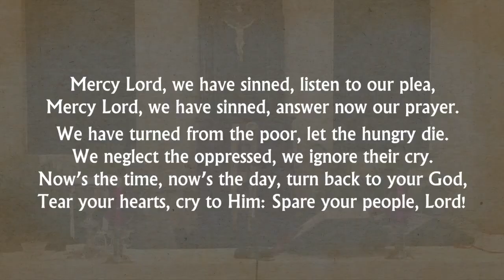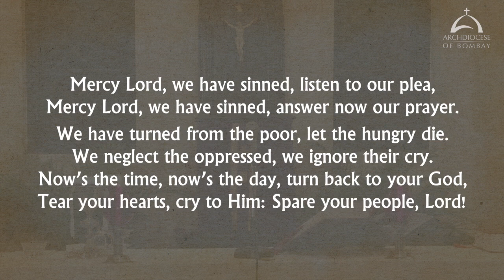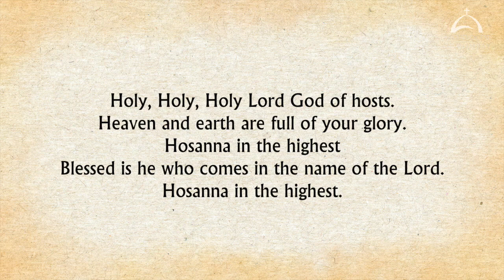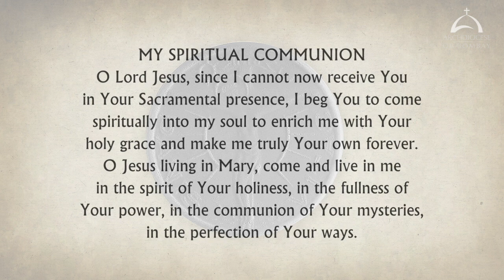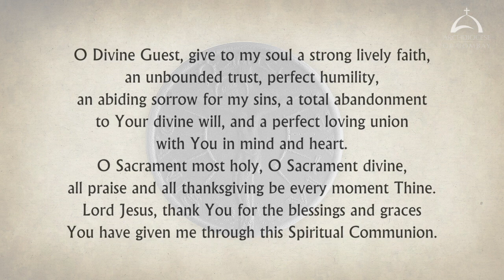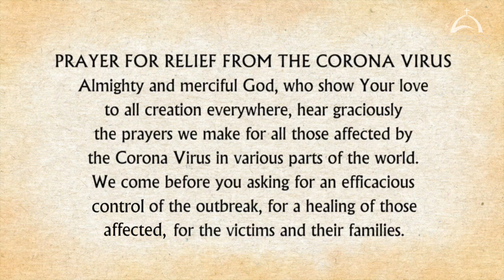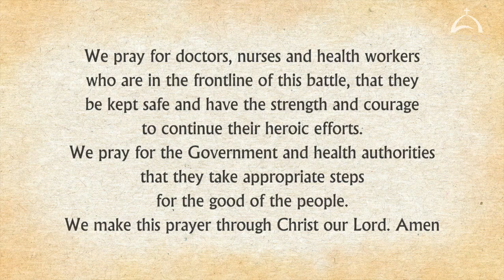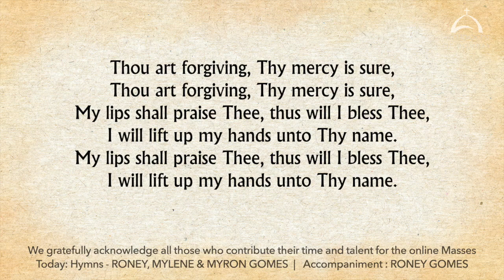Holy Mass – Monday of the Second Week of Lent 14 March 2022, Archbishop of Bombay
The Holy Eucharist Celebrated on Monday 14 March 2022, by His Eminence, Oswald Cardinal Gracias, Archbishop of Bombay. This Video is available for online participation in the Eucharist, in view of the dispensation given during the Corona Virus pandemic.